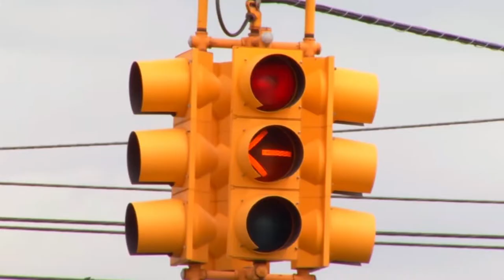BIG STORY WIN BVI